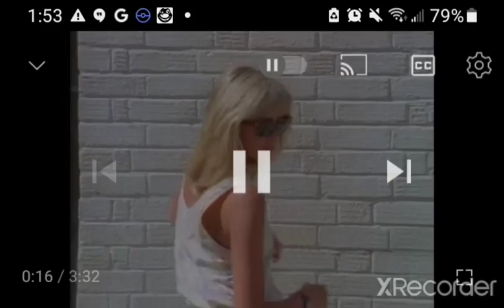Minecraft Build Hack